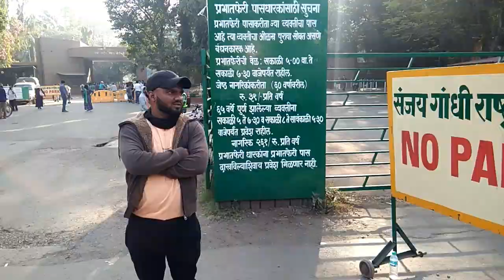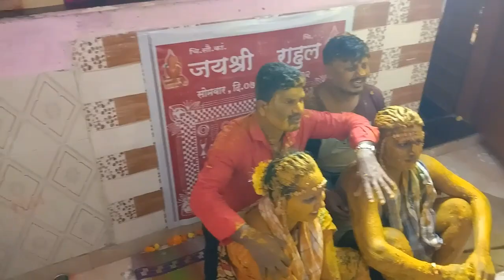जयश्री ची हळद | आदिवासी हळदी पारंपरिक पद्धत | Haldi Ceremony | Andheri East Malpa Dongari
तर मित्रांनो या व्हिडिओ मध्ये मी तुम्हाला दाखवणार आहे वारली आदिवासी समाजातील हळदीचा कार्यक्रम कशा पद्धतीने करतात.

घाना कुटणे त्यानंतर वाजत गाजत उंबर घेऊन येतात मग सवासिनी नवऱ्याची आंघोळ करतील त्या नंतर म देवा देवीचा खेळवतात तर हे सर्व मी तुम्हाला व्हिडिओ मध्ये दाखवणार आहे .व्हिडिओ आवडल्यास लाईक शेअर व subscribe करा